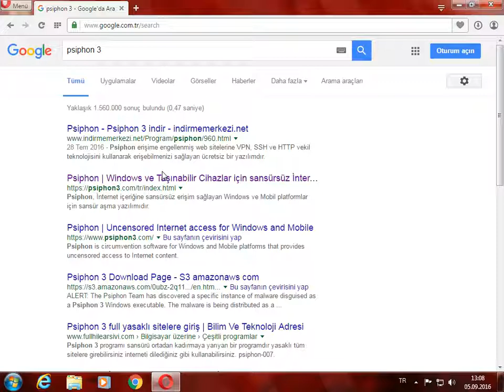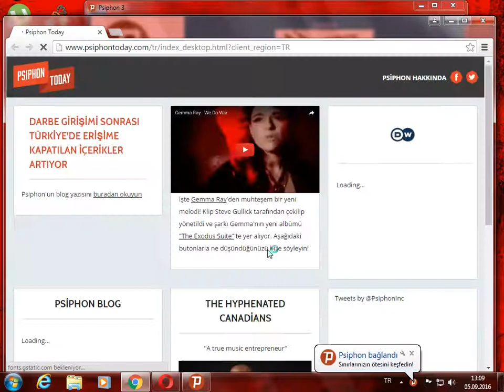Okulda İnternete Girmek (Fatih)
Fatih Bilgisayarlardan İnternete Girmek